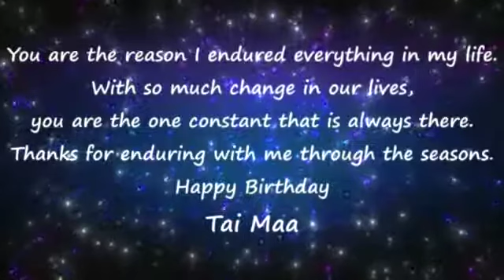Love and compassion for Pujya Shri Tai Maa